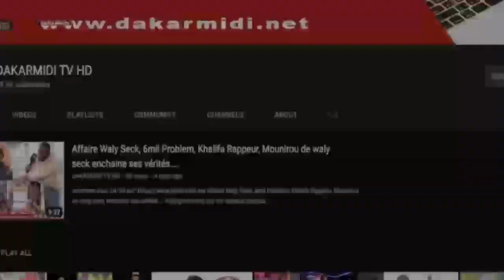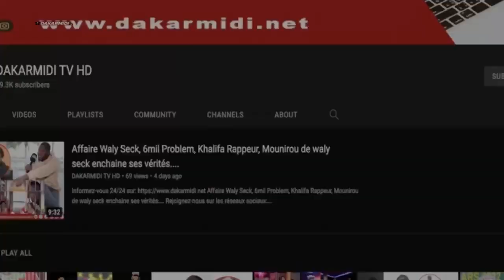''Man kou laleu sama leader wally seck ma lale la... '' IDALY révèle après Dioubo Wally Seck…....